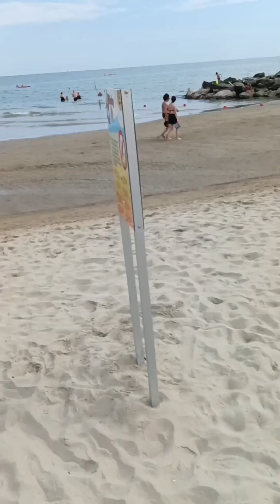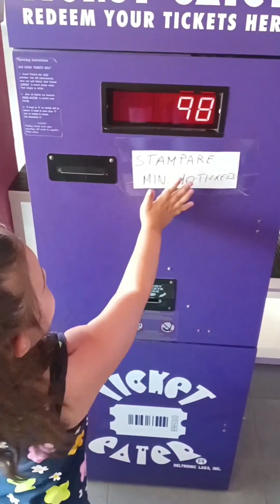IL MIO VIAGGIO A RIVABELLA VOL.3 CAPITOLO 06 PARTE I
IL MIO VIAGGIO A RIVABELLA VOL.3
CAPITOLO 06 PARTE I